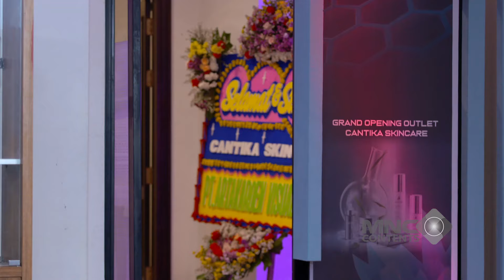KEBIASAAN GOSIP! LAGI PUASA, BU BOS TEGOR KIKI MIRNA - IKATAN CINTA